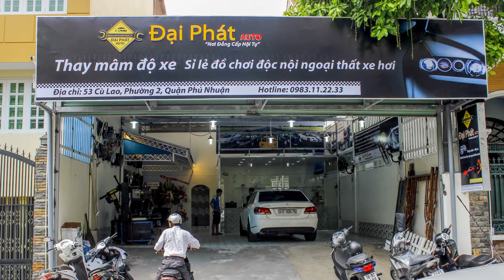Thay bán mâm 3 tặng 1 xe hơi mazda 3 chất lượng chính hãng giá rẻ ở hcm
Thay mâm xe hơi ô tô Mazda 3 cực rẻ - thay 3 tặng 1 chất lượng hàng đầu - Giá rẻ nhất - Sản phẩm chính hãng Xem video ngay !
Đại Phát auto:  Tiền có thể mất Uy tín tuyệt đối không